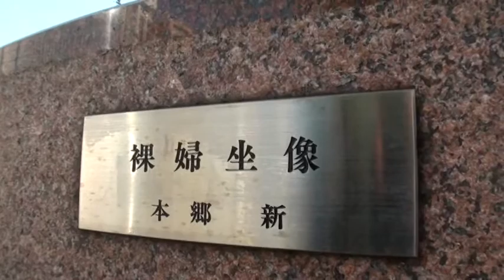彫刻のある街20n裸婦座像.mpg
姫路市内の彫刻シリーズ